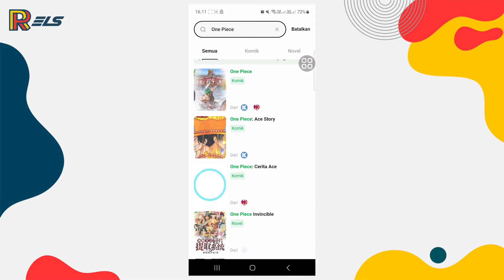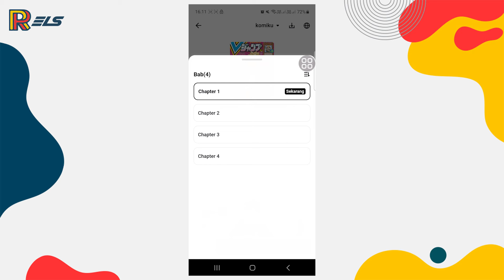APLIKASI BACA MANGA DAN KOMIK BAHASA INDONESIA TERBARU & TERLENGKAP DI ANDROID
𝗛𝗮𝗹𝗼 𝗪𝗮𝗿𝗴𝗮 𝗗𝗶𝗴𝗶𝘁𝗮𝗹 !

Halaman konten Aplikasi adalah tempat Anda memberikan dan mengelola informasi yang kami butuhkan untuk memastikan aplikasi Anda aman bagi pengguna yang dituju, mematuhi Kebijakan Program Developer Google Play, dan memenuhi persyaratan hukum.

Sehingga Aplikasi yang masuk kedalam Google Play Store merupakan aplikasi yang sudah mematuhi Kebijakan Program Developer Google Play, dan memenuhi persyaratan hukum.
Sangat membantu untuk mengembangkan channel ini heheh 😁
Credit Thumbnail:
Image by freepik on Freepik

Violet Evergarden - Mobile Suit Gundam - Love Live!